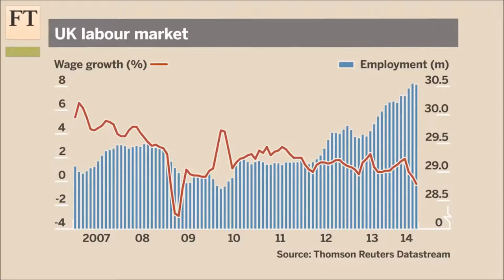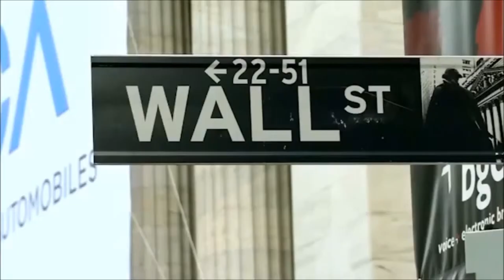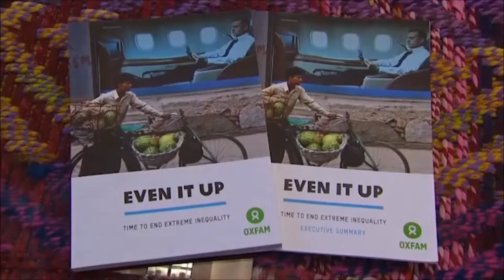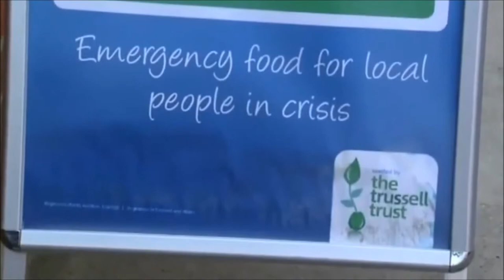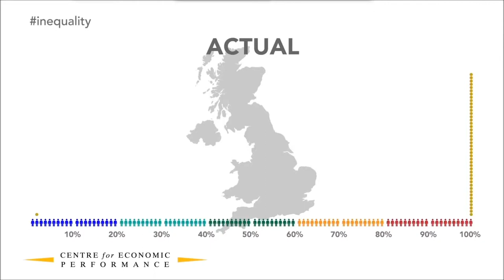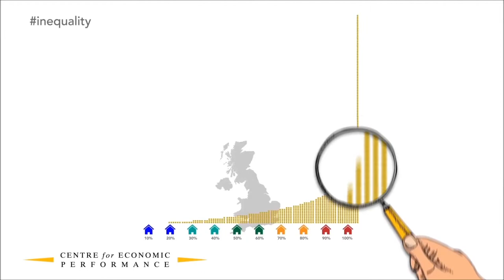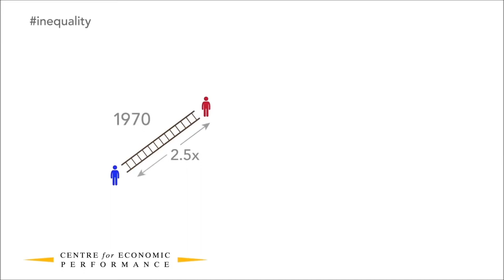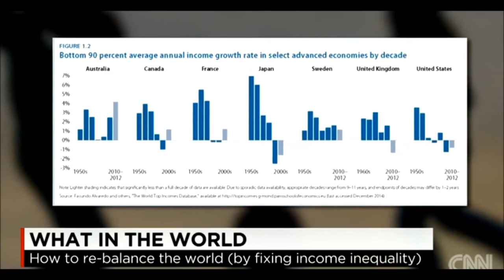Inequality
Oxfam's 'Below the Breadline' report, compiled in conjunction with Church Action on Poverty, the Trussell Trust, and including figures from food redistribution charity FareShare, reveals a scandalous situation in Britain in 2014.

Today, Britain is a country where one in five people live below the poverty line and life expectancy in some areas is lower than in some developing countries. Yet the rich keep getting richer opening up a massive inequality gap. In fact, the UK is on course to become one of the most unequal countries in the industrialised world.

Also the video includes parts of a film  produced by Econ Films for the Centre for Economic Performance, funded by the Economic and Social Research Council, using data from the Office for National Statistics, British Household Survey and Institute for Fiscal Studies.